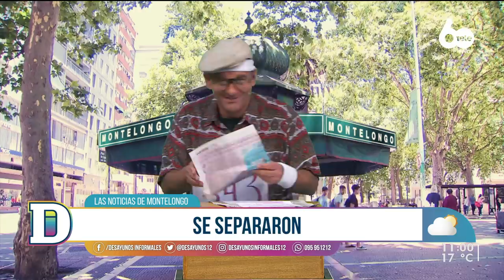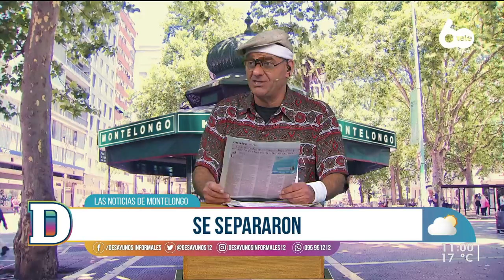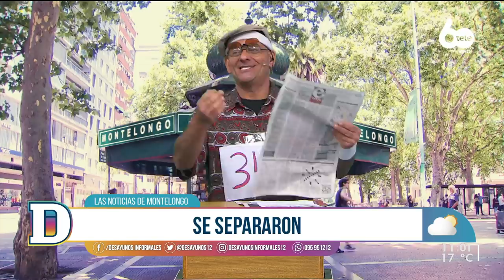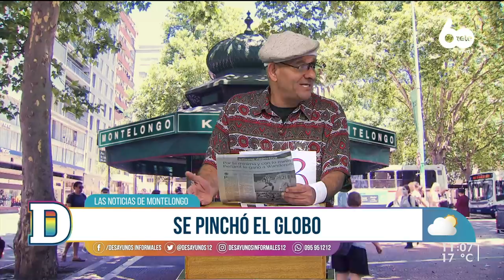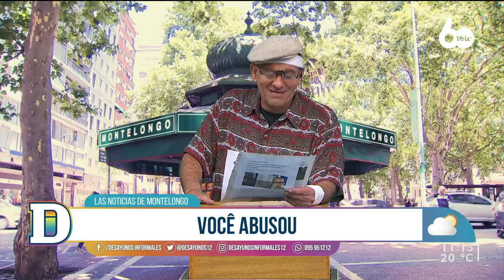Noticias de Montelongo - 9/05/2022